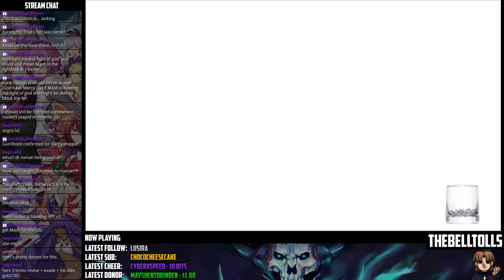Stream Highlight: Cu Alter Goetia Solo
Why yes, I do stream! I decided to solo Goetia with my boy Cu Alter. Too bad King Hassan wasn't available yet, or I would've done it with him.

Also, apologies for the occasional vaping in the background.